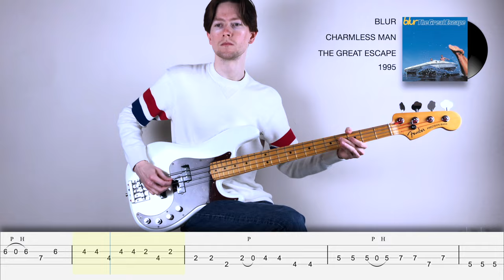Blur - Charmless Man (Bass Cover + Play-Along Tabs)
LINKS:

- Need a bass track recording for your song? Look no further! Through Fiverr, I can write and record a Bass track for your song at a very affordable price. Click the link above for more info.

GEAR:

Bass  -   Fender Ultra Precision Bass

Strings  -   Rotosound Swing Bass '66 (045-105 gauge)

Bass Settings  -   Active / Bridge Pickup

Audio Interface  -   Audient iD4 MkII

Post Production  -   Some Compressing  / EQ on Logic Pro